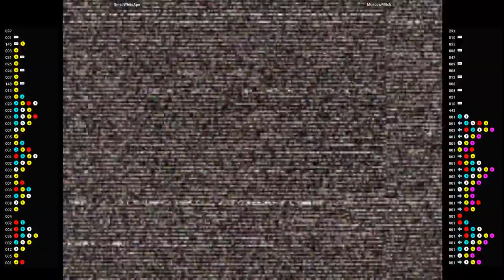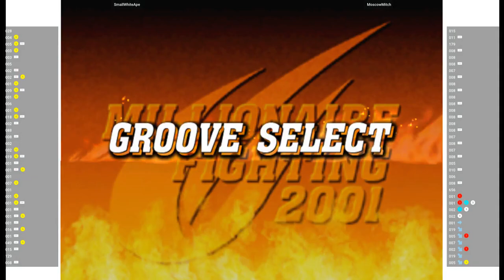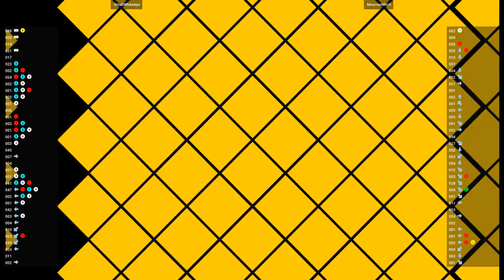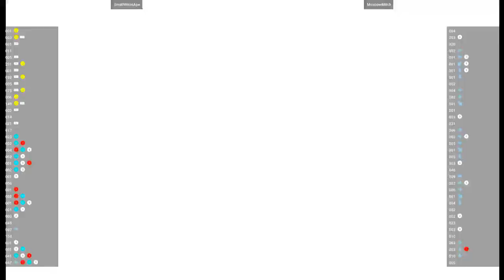CVS2 🕹 SmallWhiteApe VS MoscowMitch